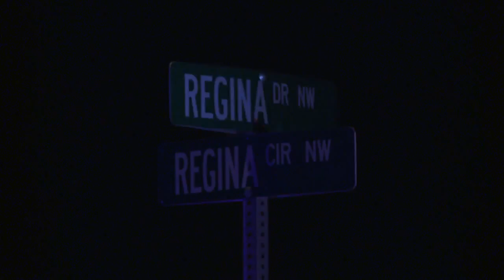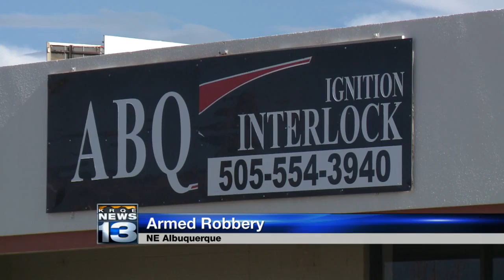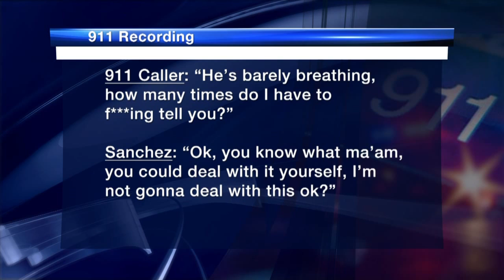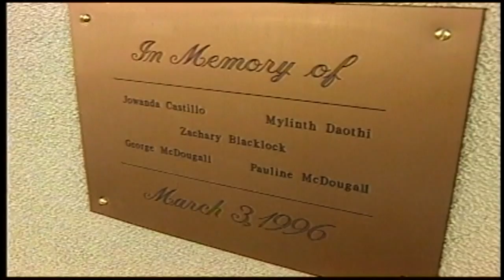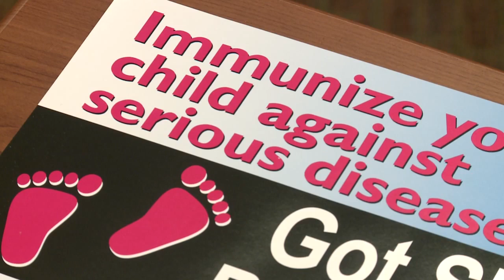Thursday's 5 Facts, Top Morning Headlines